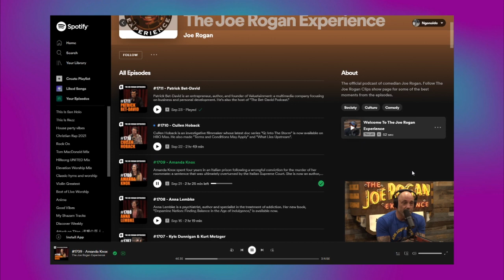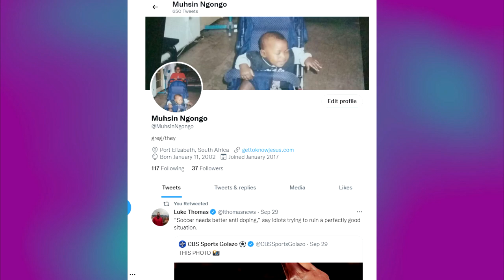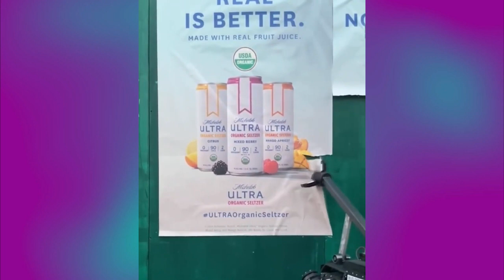Joe Rogan Is Wrong About The Minimum Wage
Joe Rogan Is Wrong About The Minimum Wage Gap

IG Account where I got the robot videos.
blakewebber

Tuyo - Rodrigo Amarante (Narcos Theme Cover)

The content does not belong to me but to their owners.